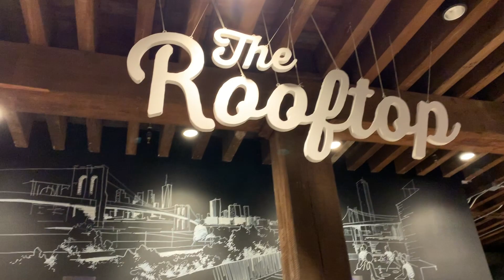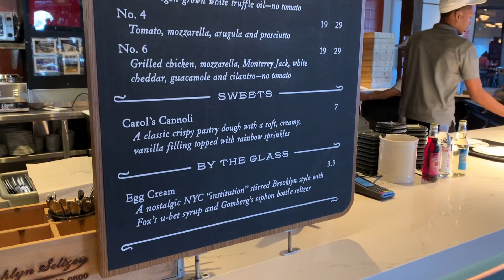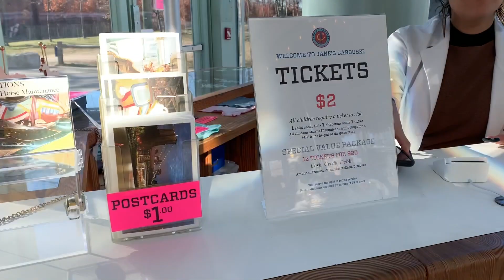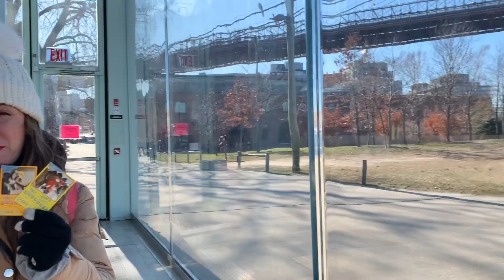Ruta por Brooklyn. DUMBO y Brooklyn Heights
Ruta por Brooklyn. Nueva York. DUMBO y Brooklyn Heights. Os enseñamos una de las zonas más bonitas de Nueva York. A nosotros nos ha hecho un poco de frio pero en primavera y verano ya tiene que ser lo máximo. Ya sabéis que dentro de Ahorra y Viaja encontraras un montón de capítulos sobre Nueva York.

Cada semana os enseñaremos un nuevo rincón de mundo, os contaremos curiosidades, consejos e intentaremos haceros pasar un día bueno con nosotros!!!

Aquí os dejamos algunos descuentos para que ahorres en vuestros viajes y encontréis las mejores ofertas.

Tarjetas para para pagar sin comisiones en el extranjero:
💳  Bnext: